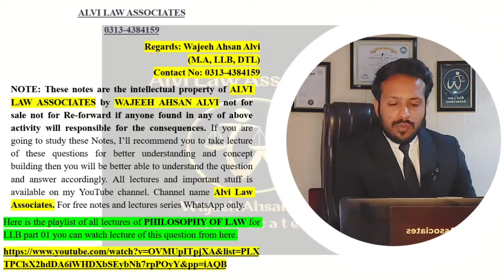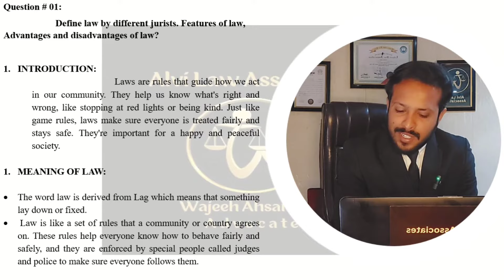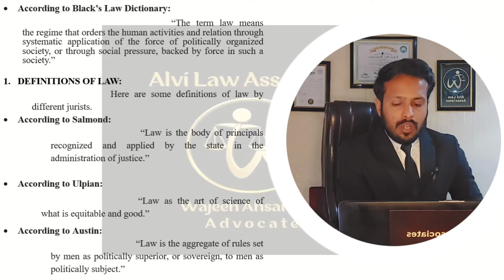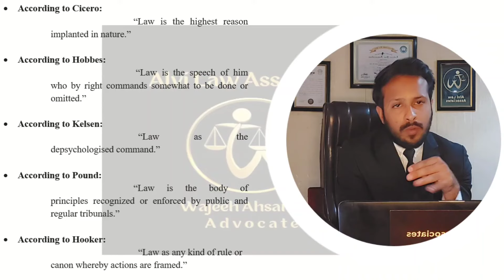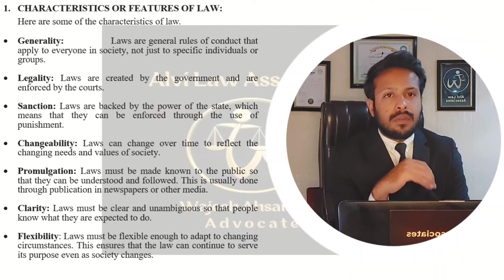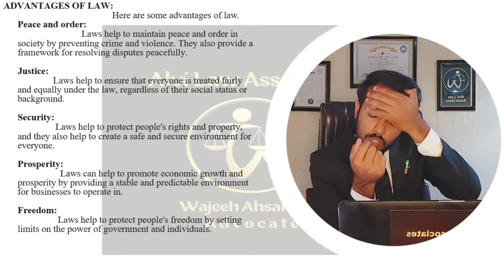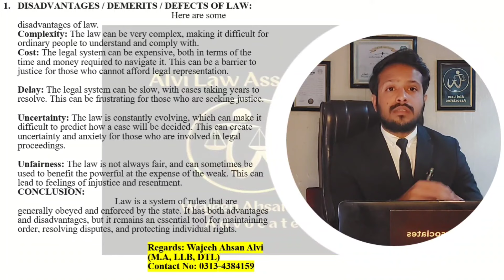What is law its advantages and disadvantages | Annual 2024 | Philosophy of LAW LLB Part 1 | Lec1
We know all of your worries and concerns. There is no way to feel disappointed if you are Linked with Alvi Law Associates.

For Free Notes, Lectures and Guidance, WhatsApp at
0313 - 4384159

Comprehensive and Heading wise Notes of MOST IMPORTANT Questions Available (without any Cost) and the related lectures will also be going to be uploaded like a topic wise lecture series soon for the subject of PHILOSOPHY OF LAW

From now onwards we are starting from the subject of PHILOSOPHY OF LAW LLB part1 according to the following topics along with comprehensive notes: (keep visiting the channel for more)

1. Define law by different jurists. Features of law, Advantages and disadvantages of law?
2. Write a detailed note on the role of law in society?
3. What is law? Write a note on different sources of law?
4. Write a note on the classification of law?
5. Write a detailed note on the Imperative theory of law?
6. Write a note on social contract theory?
7. Write a note on natural law theory. Its importance and criticism?
8. Write a note on kelsen's pure theory of law?
9. Write a note on the Rule of Law?
10. Write a note on legal rights and legal duties in detail?
11. Critically evaluate the legal Realism theory with reference to Salmond and Holmes point of view?
12. Differentiate between civil and criminal law?